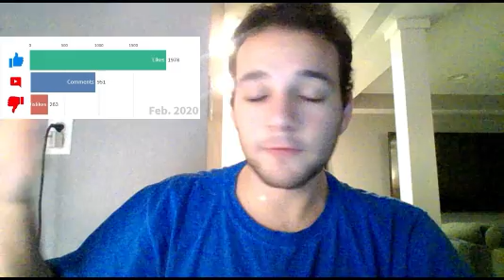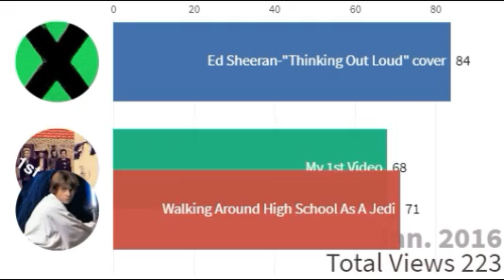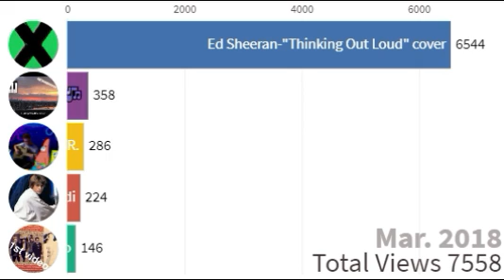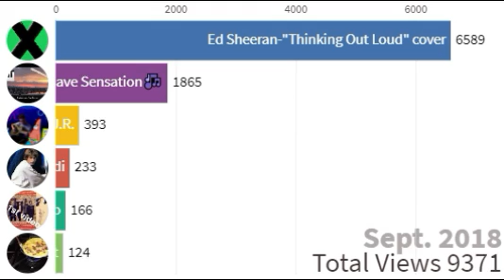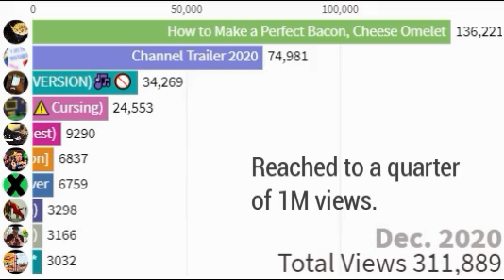My most viewed videos (2015-2020)📊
Intro: So let’s just take one big step and look back at all most of the videos I thought were relevant and enjoyable audio.
Hope you’d enjoyed the video:)

(Q&A)

Q: How did you manage to do all of this?
A: I used a bar graphing platform called Filmora.

Q: Are you really a YouTuber?
A: Technically yes. I’m reasonable for all the filming, editing, plot and ideas💡. My thoughts when I was in middle school. Was nowhere near to being on YT. It came natural to be as I got older and I wanted to discover more.

Q: What would my career be without YouTube?
A: Honestly, I would be working as a chef and maybe an author or an actor.